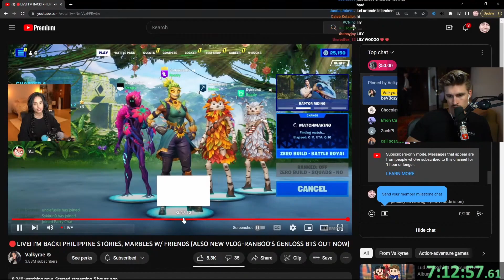Ludwig reaches the Top (Only Up!)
This video came from Ludwig's stream on Jun 9th, 2023.

Unofficial Ludwig Channel